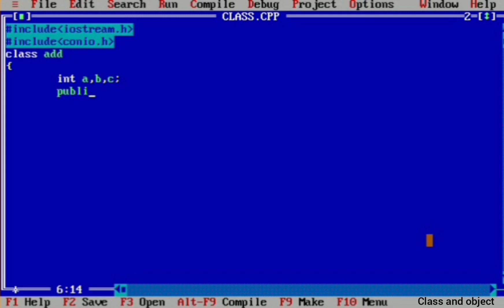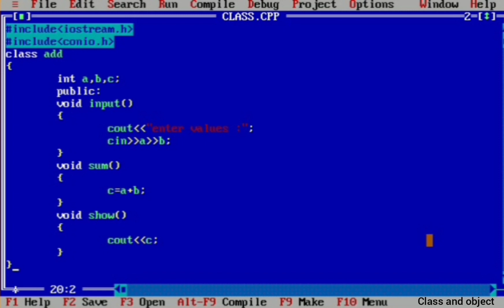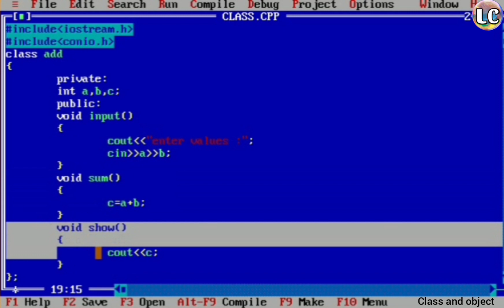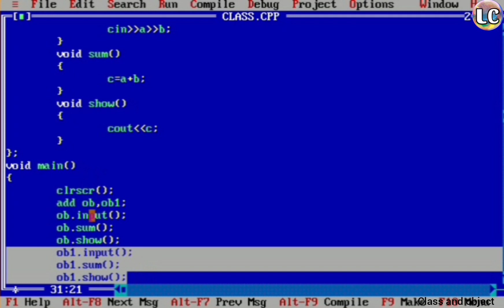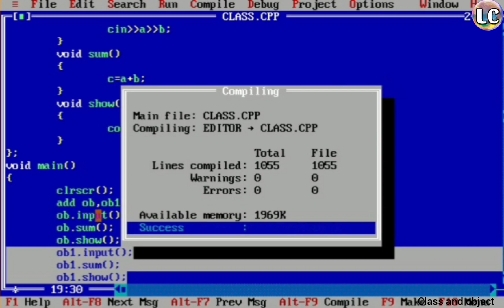C++ program to add two numbers using class | sum of two numbers using classes in c++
C++ Basic Programs using classes...!